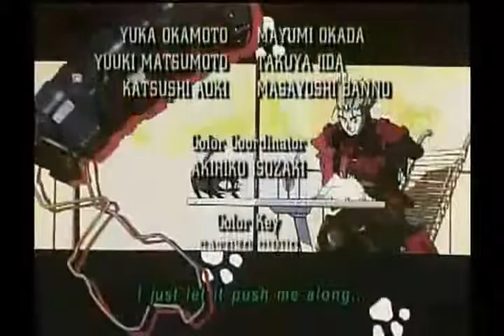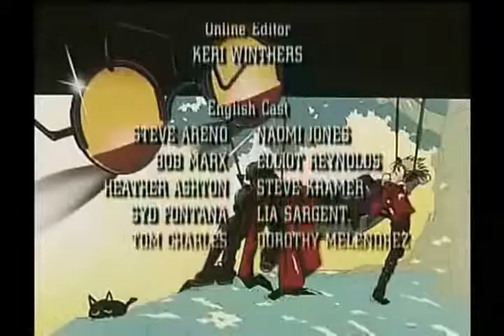Trigun AMV - fireproof